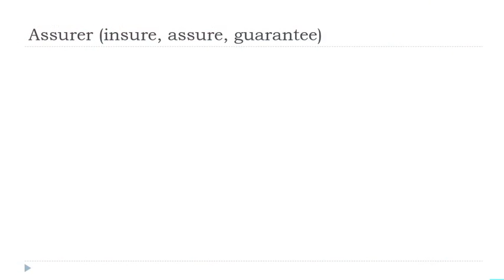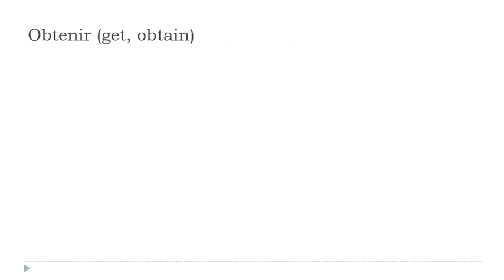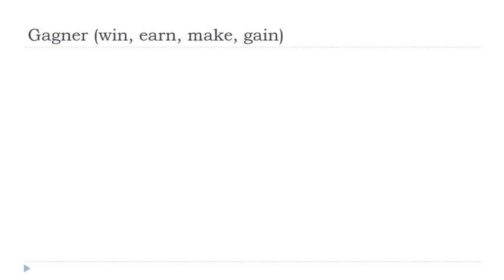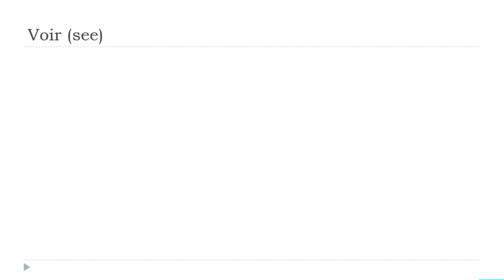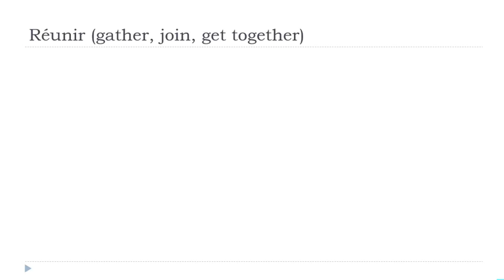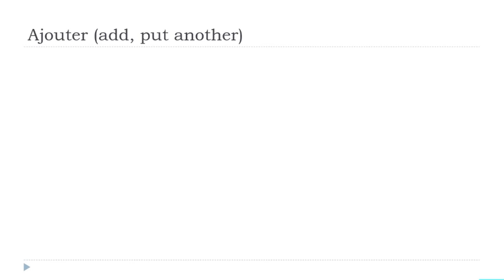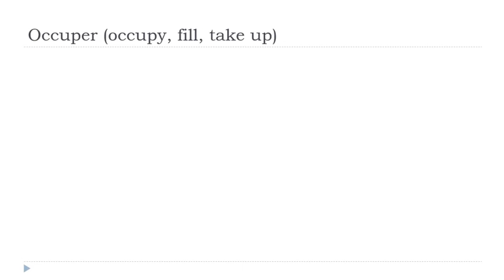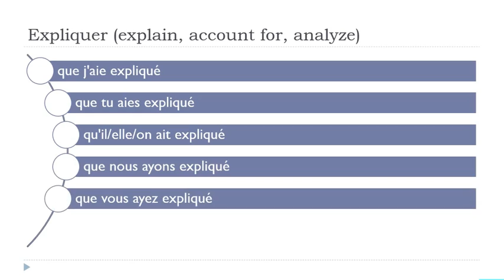每天30分钟的法语发音练习 # 146